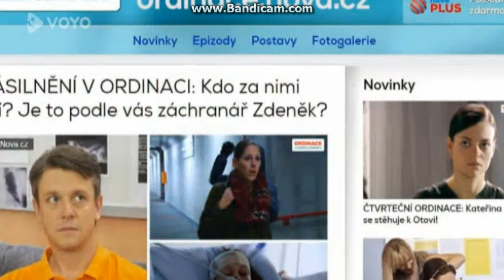Ordinace Zpověd Ondřeje Kavana - Zdeněk Zeman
co si myslite znasilnil Zdeněk Zeman Simonu a Martinu váš nazorně mě zajíma napište mi do komentařu jestli to byl on nebo ne